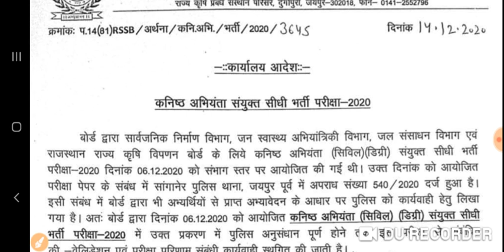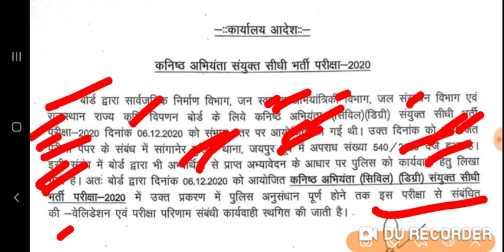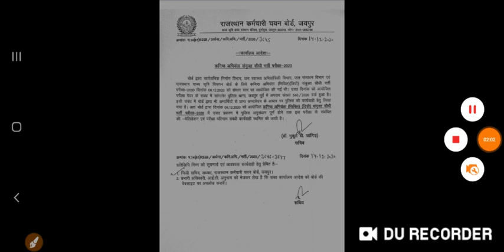RSMSSB JEN EXAM CANCEL | GOOD NEWS | OFFICIAL UPDATE